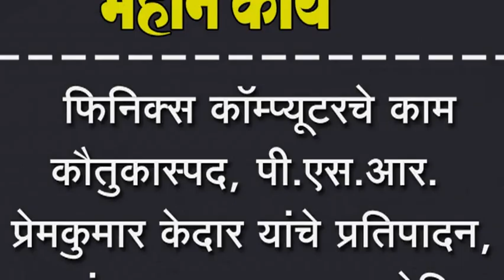फिनिक्स कॉम्प्यूटरचे काम कौतुकास्पद, पी.एस.आर. प्रेमकुमार केदार यांचे प्रतिपादन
फिनिक्स कॉम्प्यूटरचे काम कौतुकास्पद, पी.एस.आर.  प्रेमकुमार केदार यांचे प्रतिपादन, कुरूंदवाडात स्वच्छता मोहिम